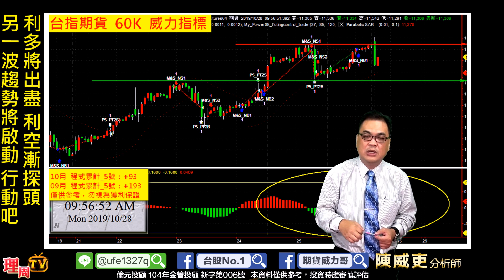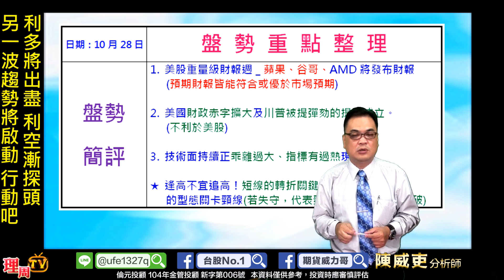理周TV-20191028 盤勢教學 陳威吏 威力期貨營／還想追高?!